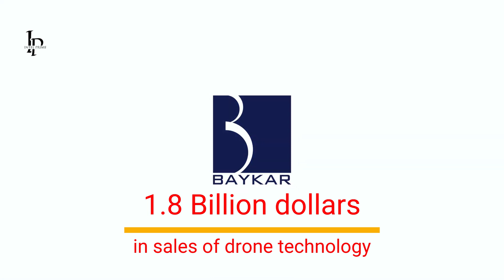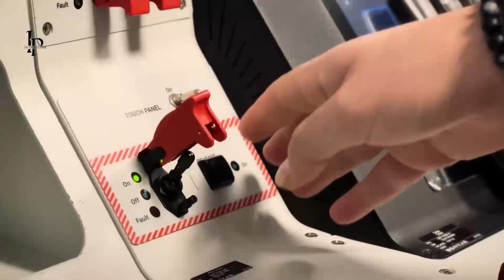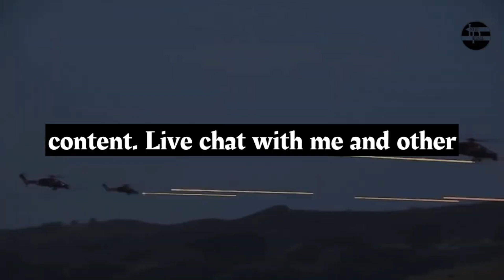Most powerful UCAV Akıncı C makes maiden flight | ASELFIR 500 in use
Bayraktar Akinci C: The Sky's New Power

OUTLINE:

00:00:00 The Debut Flight Test
00:00:30 The Evolution of Akinci
00:00:57 Achievements and Export Deals
00:01:39 ASELFLIR-500 Camera System
00:03:55 Symbol of Technological Advancement